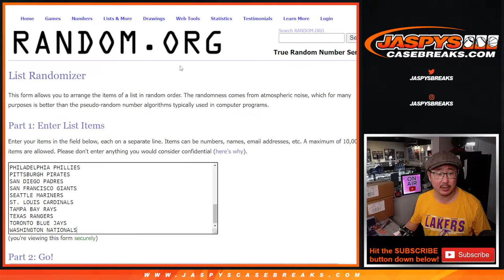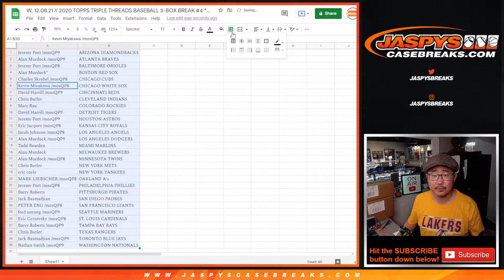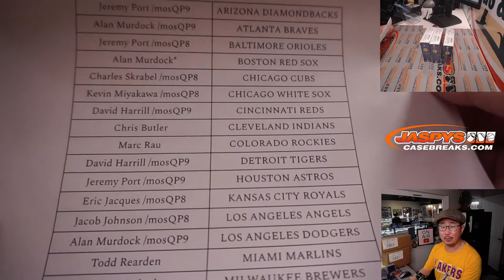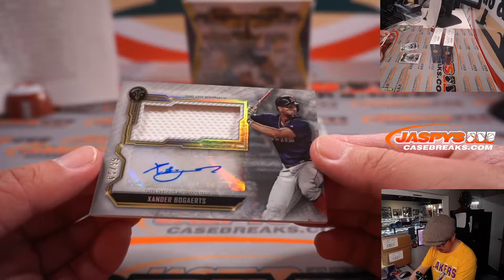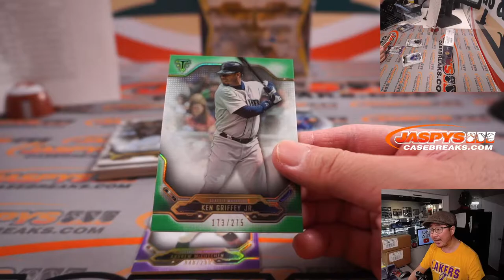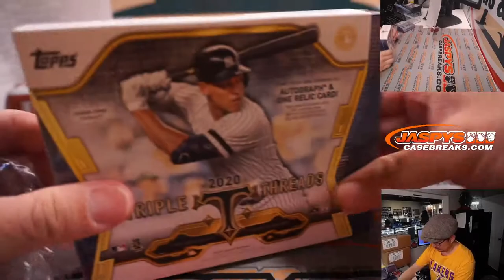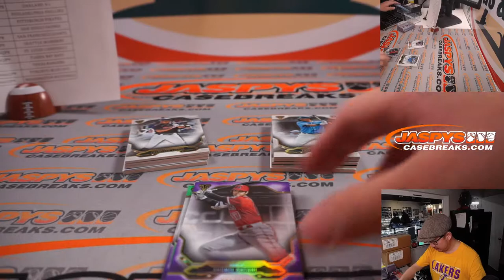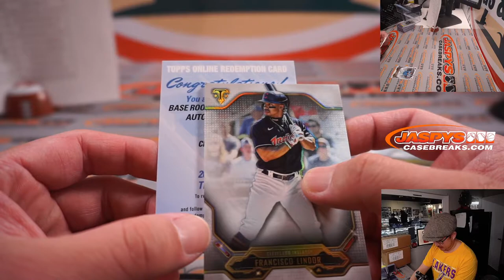W, 12.08.21 // 2020 TOPPS TRIPLE THREADS BASEBALL 3-BOX BREAK #4 *RT*